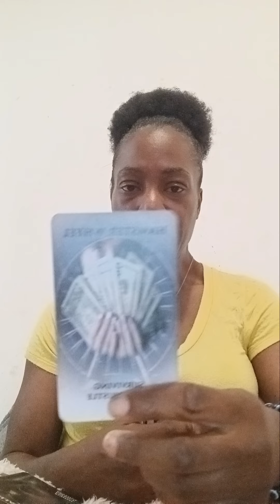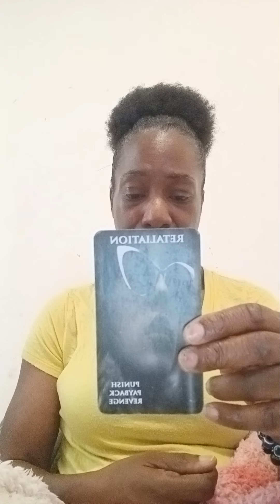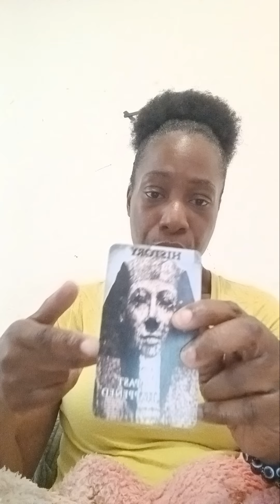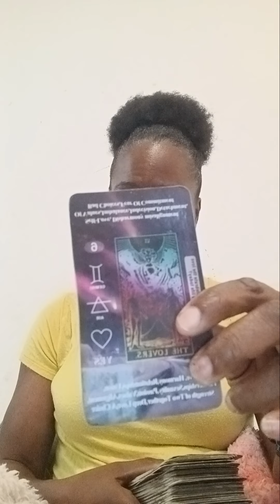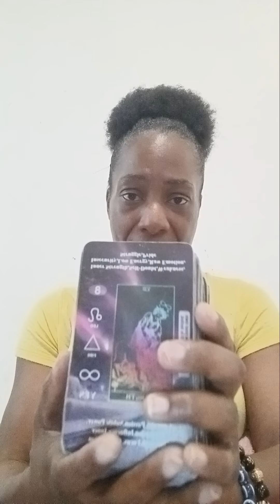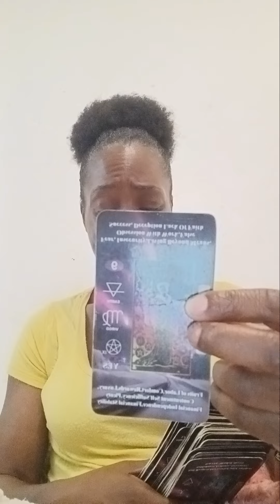♓️ ♋️ ♏️ They proved they didn't want your love ❤️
Soul Scriberz Survivors
for the furthermentof this channel

I'll be selling soon products that bring in money 💰 🤑 💸. Remember prayer is your power over your money.
We need it, we have to maintain it,  to be sustained.
Let it flow ever so frequently in our lives.
Trust and believe it'll come into fruition.
Be blessed everyone. Good prevails
PROFANITY MAYBE USED IN SOME OF MY VIDEOS, SO BE A DEAR AND CLICK OFF IF YOU DON'T APPROVE.
HAVE A WONDERFUL DAY PEOPLE!!
BE SAFE!!